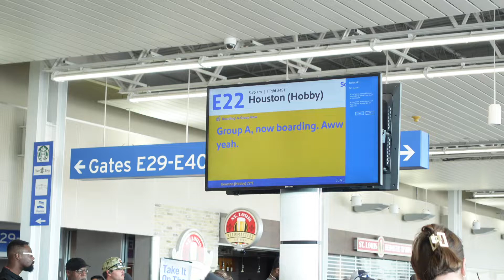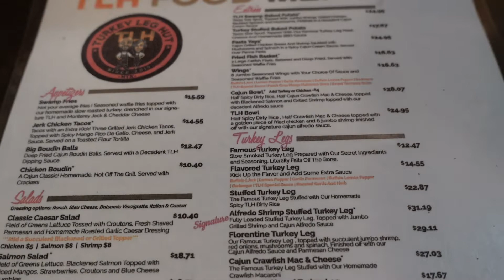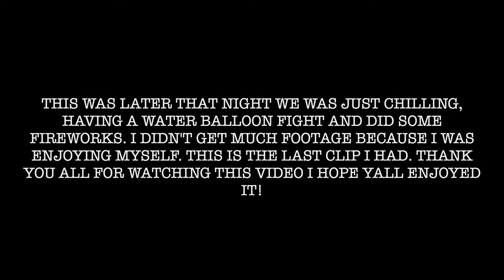HOUSTON VLOG ♡ | LIT FRIENDS TRIP | KAMP + TUKEY LEG HUT + TASTE BAR +MORE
HEY BESTIES. WE OUTSIDEEEEE ! Houston was def a vibe, and would recommend 10/10! Most of the trip was a lotta eating and turning up with my gang. I hope y'all loved the vlog, and lmk if y'all want to see more travel vlogs!

Race: African American
Age: 22
Camera: Sony ZV- 1 , IPhone 12 Pro Max